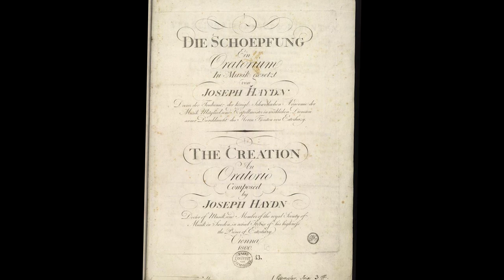Moment of Music with Carlos Andrés Botero: No. 10, "Lesser-Known Names: Gottfried van Swieten"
Without an 18th-century librarian, Bach's music might be lost today.  Houston Symphony Musical Ambassador Carlos Andrés Botero shares how Gottfried van Swieten helped the advancement of classical music.